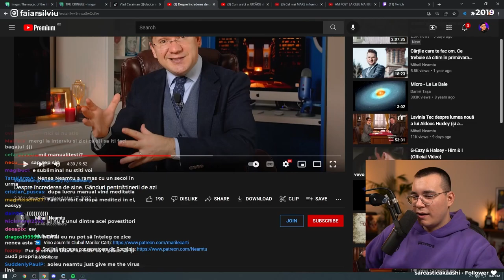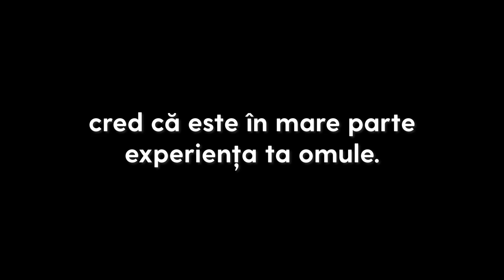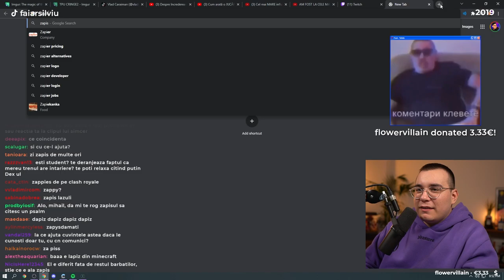MIHAI NEAMȚU NE ÎNVAȚĂ SĂ FIM BĂRBAȚI DE SUCCES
Mihai Neamțu, filosof, scriitor și om politic, dă sfaturi tinerilor din România despre cum să devină persoane mai complete.